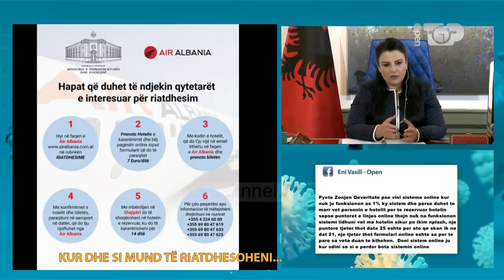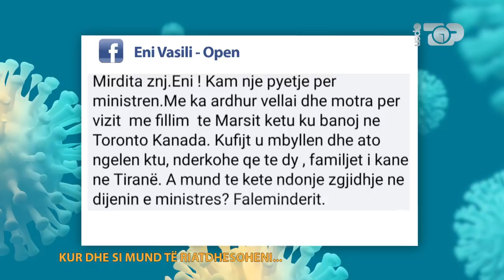Biletat janë të "mbyllura" dhe duhet mik?Balluku i përgjigjet pyetjeve të shumta të qytetarëve